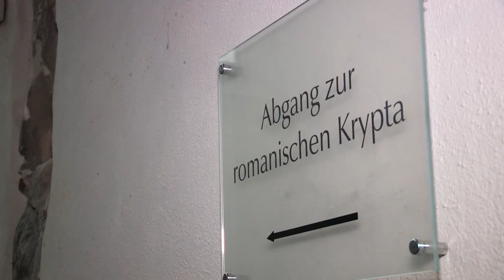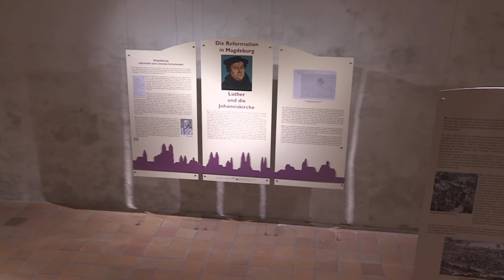Meilensteine der Stadtgeschichte - Johanniskirche Magdeburg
Erleben Sie Magdeburgs Stadtgeschichte anhand einer Reihe von sehenswerten Stationen mithilfe Ihres Smartphones oder Tablets. An einigen der orangenen Informationstafeln finden Sie einen QR-Code zum einscannen. Folgen Sie dem Link und erfahren Sie in aller Kürze die Geschichte des Ortes an dem Sie sich befinden. Besonders Entdeckungslustigen empfehlen wir die dazugehörige Rätseltour, erhältlich in der Touristinformation: Ernst-Reuter Allee 12, 39104 Magdeburg.